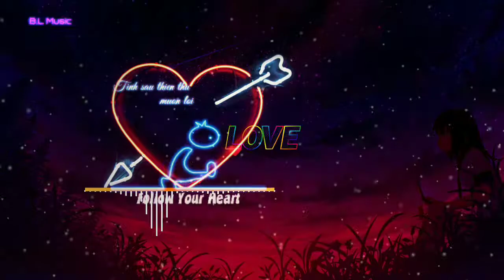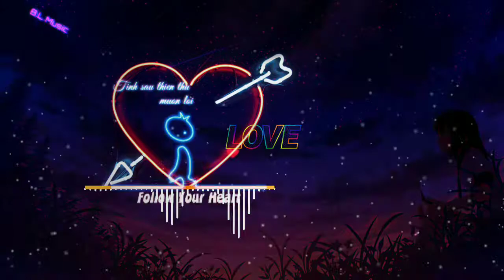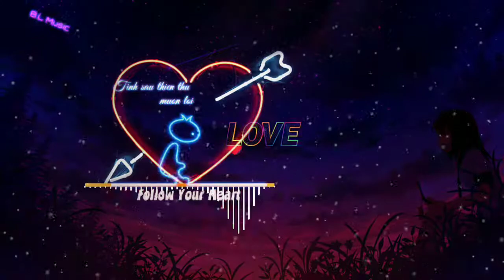[Nightcore] Doãn Hiếu - Tình Sầu Thiên Thu Muôn Lối (nhạc tiktok 2020)